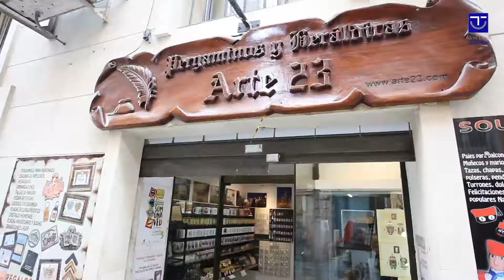SICTED 2020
Alcoy es una ciudad situada en el interior de Alicante, en la Comunidad Valenciana. • Es capital de la comarca de l'Alcoià.

Históricamente Alcoy ha sido una ciudad con mucha relevancia tras la Revolución Industrial en España, especialmente en el sector textil, aunque también en el metalúrgico y la industria papelera. Además, Alcoy es conocida como la "ciudad de los puentes" ya que su peculiar orografía está marcada por barrancos que condicionan su urbanismo.

Alcoy es una ciudad que marca un contraste inesperado con el resto de la provincia de Alicante. Rodeada de montañas y a las faldas de dos parques naturales, • Alcoy es digno de visitar. Un arraigo tradicional en sus fiestas hace que no pasan desapercibidas, como las Fiestas de Moros y Cristianos, • Su peculiar personaje navideño “Tirisiti” o la cabalgata de reyes más antigua de toda España

Alcoy forma parte activa de la Ruta Europea del Modernismo. Una apuesta clara y decidida de cara a consolidar este rico y destacado patrimonio como un referente turístico de primer orden.

Alcoy siempre sorprende a sus visitantes.